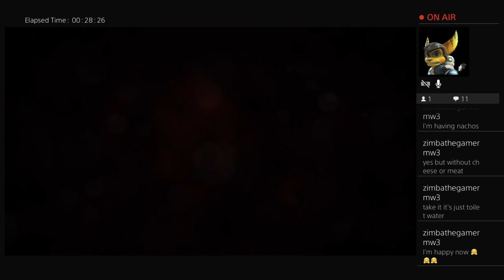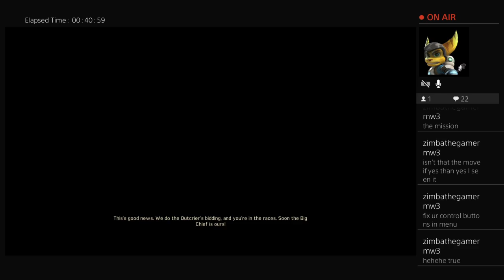Mad max random stuff